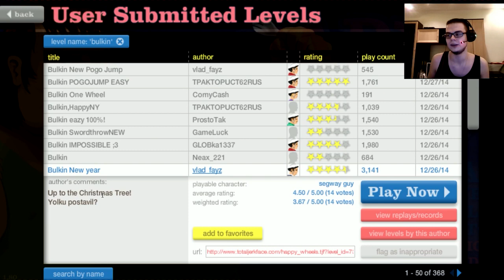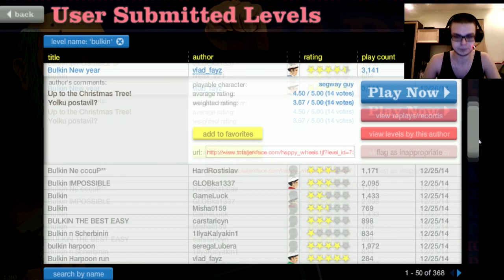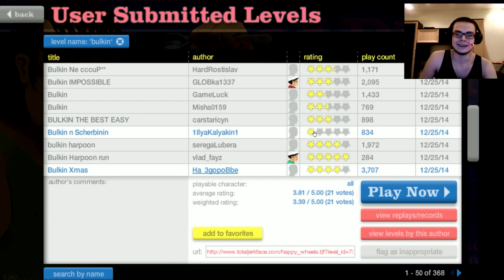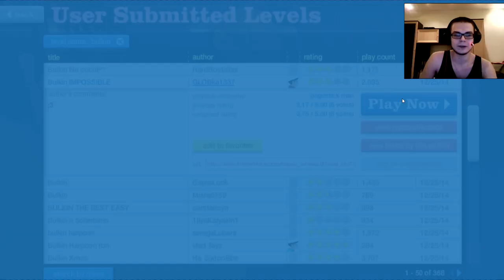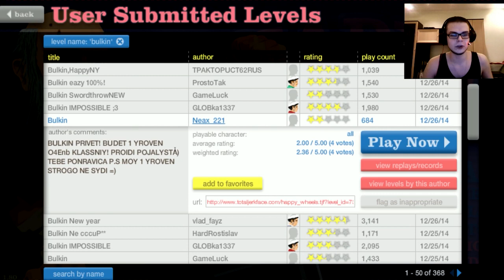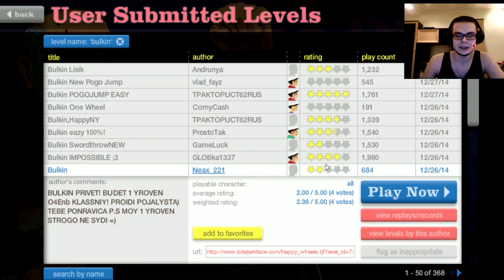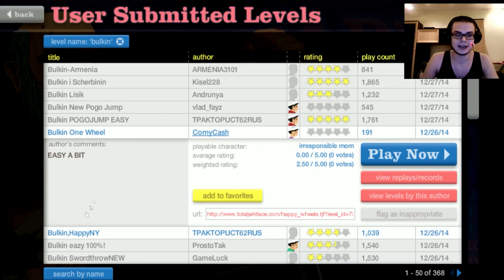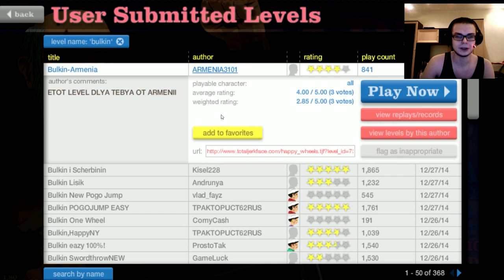Happy Wheels с Вебкой - "ИМПОССИБЛ?!"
;D
Для особо щедрых (Яндекс Деньги:)) : 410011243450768